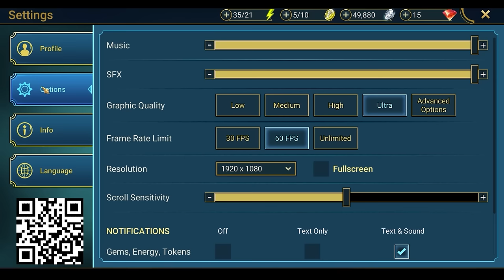SAVING TOTAL WAR: SHOGUN 2 REVIEW - WORTH IT In 2022?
Install Raid for Free ✅ IOS/ANDROID/PC and get a special starter pack 💥 Available only for the next 30 days

Total War: Shogun 2 is one of the most beloved Total Wars out there, but I do believe the title has fallen out of the public eye due to several factors. The modding scene was limited during its heyday, it has not received any form of sequels in over 10 years, and support for the game ended after little more than a year. That's why I thought it was time for going back to Shogun 2 and looking at what made this game so awesome, comment on some of its flaws, and answer the question of whether you should play Total War: Shogun 2 in 2022.

Thank you so much to @RobertusMaximus for lending me his late game Shogun 2 Save files, saving me a bunch of working hours.

Some of my favorite parts of this game are the straight up quality battles and the solid campaign mechanics which appeared so polished compared to Empire, but let me know what you think of Shogun 2 and how it compares to other games in the comments.